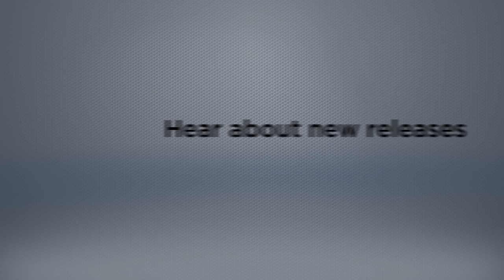Great Northern F7 'Empire Builder'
The hugely popular EMD F7 has hauled some of North America's most celebrated passenger trains, including Great Northern's Empire Builder, and is now available in this famous consist and livery for Train Simulator.

Built between February 1949 and December 1952 by General Motors' Electro-Motive Division and General Motors Diesel, the F7 started life as a freight-hauling unit but quickly moved on to haul passenger services for numerous North American railroads. The unit was the fourth in GM-EMD's line of successful F-unit locomotives and was the company's best-selling cab unit of all time -- more than 2,300 cab-equipped A-units and just under 1,500 cabless B-units were built in total.

The EMD F7 replaced the EMD F3, although there were not many external differences between the two units -- most changes were internal. Such was the popularity of the F7 that many remained in service for several decades as railroads found them economical to operate and maintain. However, they were not popular with yard crews as they were difficult to access and visibility was poor due to the high cab position and long nose.

With an operational speed of 80 km/h (50 mph) and a high tractive effort, the EMD F7 powered some of the most famous trains in North America, including Santa Fe's Super Chief and El Capitan, and Great Northern's Empire Builder, a famous passenger train route between Chicago and Seattle, Washington or Portland.

The Empire Builder first ran on 11 June 1929 and quickly became Great Northern's premier passenger service. Named after James J Hill, a railroad tycoon, the train ran through some of the North West's most spectacular scenery, which passengers could view through the train's domed coaches and 'Great Dome' car for first class passengers as they passed through the Cascade Mountains, Rocky Mountains and Glacier National Park.

The Empire Builder continues today, operated by Amtrak and previously by Burlington Northern and the Great Northern Railway. Latterly, the train carries in excess of half a million passengers annually, maintaining its status as the most popular long-distance train in Amtrak's national system.

The EMD F7 for Train Simulator is available in Great Northern 'Empire Builder' livery and includes the full coaching stock of the famous Empire Builder train, including sleeper cars, dome coach, sleeper observation car and mail baggage car. Features include cab lighting, Mars headlamp and passenger views from the different passenger cars.